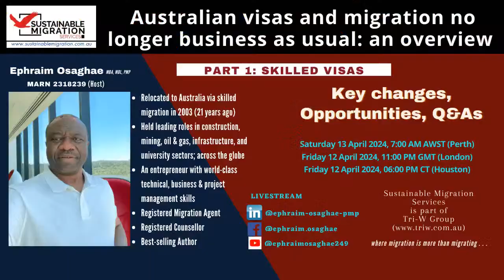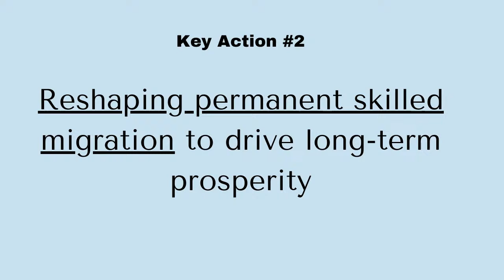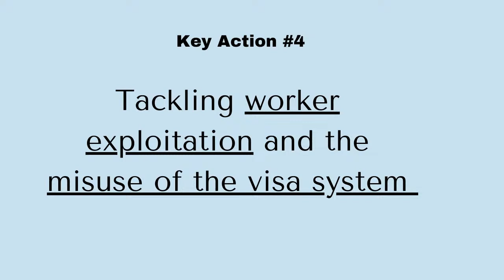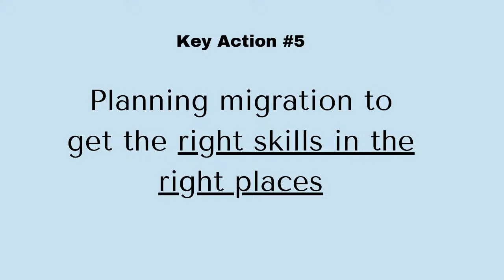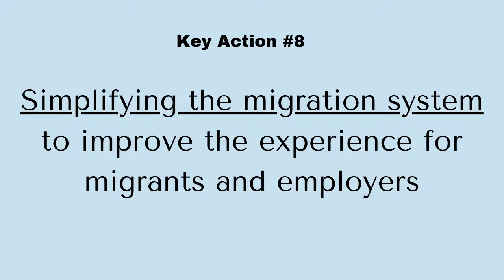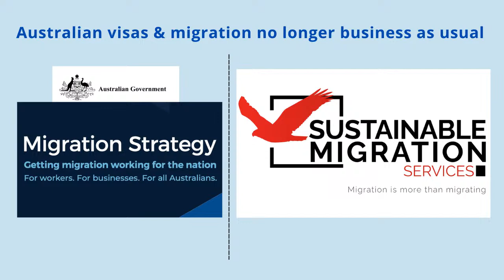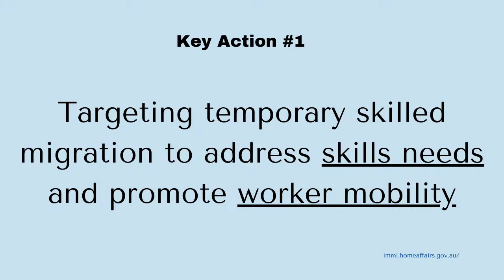Australian visas and migration no longer business as usual: An overvew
Australian Visas and Migration: Key Changes, Opportunities, and Q&As

Are you or someone dear to you keen to explore opportunities in studying, working, or joining family in Australia? Then join this livestream / webinar. Note: only those keen and serious about the big move would find use for the session. They would have done their initial research and would have questions deserving of answers. We cannot cover the whole topic in the allotted time. We start with skilled visas. Only questions of a general nature will be entertained. Answers will be general as well. No migration advice. Specifics will require booking appointments/consultations.

Australia Dept of Home Affairs announced a new Australia Migration Strategy last year. One of its key captions: "Getting migration working for the nation. For workers. For businesses. For all Australians." The changes are significant. The opportunities as well. Unfortunately, some people may miss out if they don't get themselves informed, aligned, and prepared on time.

The department has commenced the implementation of the Migration Strategy. Significant impacts are being felt already. Get informed! Get prepared (early)!! Maximise your chances (by minimising your risks)!!!